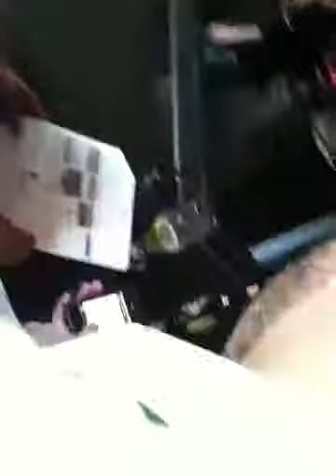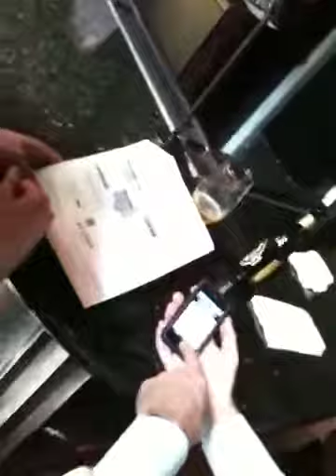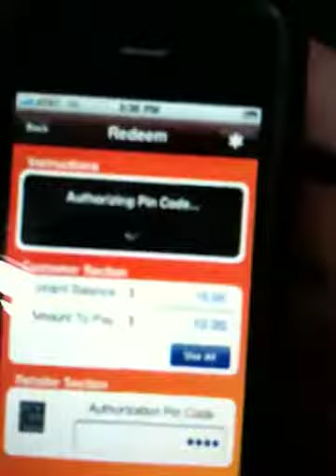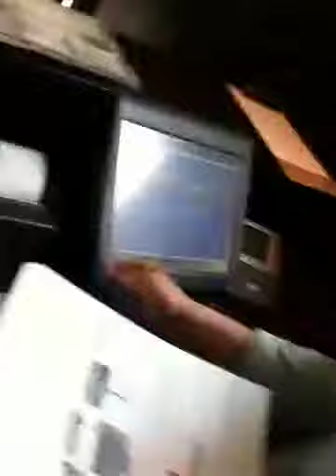Redeeming a Juno Wallet Gift card at New Line Tavern!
The Juno Wallet Experience: Redeeming a Juno Wallet Gift card at New Line Tavern!

Great Food & Great Beer!

ROAR!

Want more Offers? Use Reward Me